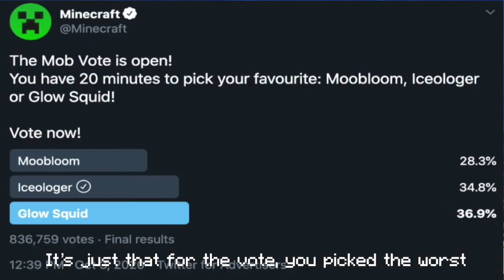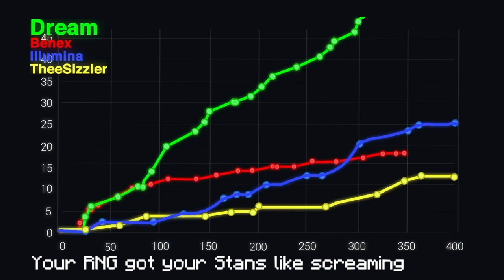The Dream Diss Track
This is the Dream diss track.

We came up with this idea on Christmas Eve when we were freestyling on the Pigstep track and I strung the last line together. It took a while to come out but it covers most videos/controversies surrounding Dream.

I was able to include Unsolved Mysteries, Technoblade Battle, his old name (DreamOnPvP), Belle Delphine, Minecraft Manhunt, Dream's Stans, BadBoyHalo, SapNap, GeorgeNotFound, L'Manburg (although I didn't want to overcrowd with Dream SMP references though, that story is too current and would get too political), and of course, it wouldn't be a complete diss track without the Speedrunning scandal.

But for real, I do not dislike Dream. His videos are really entertaining to watch and he went about growing on YouTube in a very smart way. I just thought it would be entertaining to string all of these events together in a musical way :)

Except Quackity diss track on Dream is drowning out my views now... My video isn't getting seen anymore 😠

I got a discord server (as of Nov. 14th, 2021)! Maybe consider dropping in and checking it out?

(He's got a lot of channels)